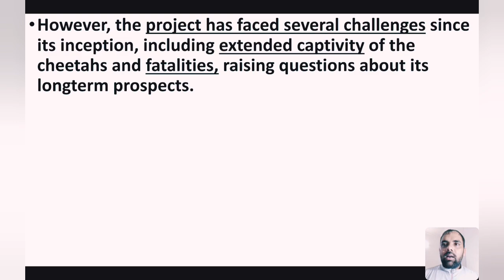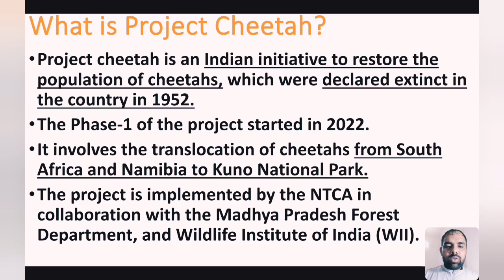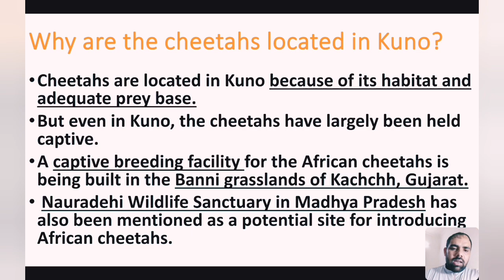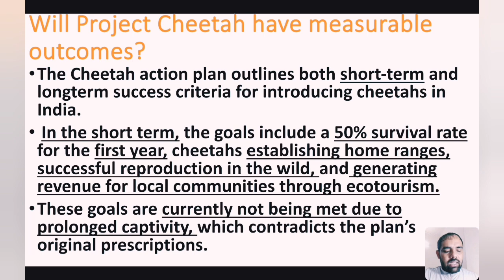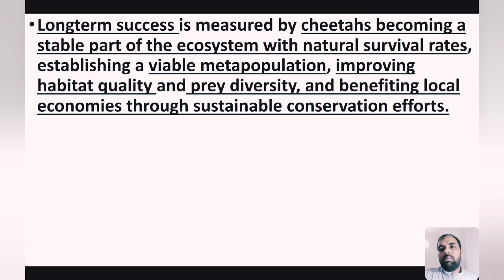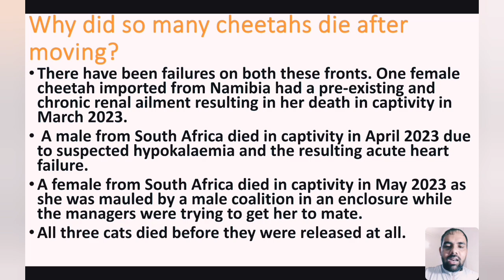The current status of introduction of Cheetah from Africa and Namibia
What is issue
What is Project Cheetah?
Why are the cheetahs located in Kuno?
Will Project Cheetah have measurable outcomes?
Why did so many cheetahs die after moving?